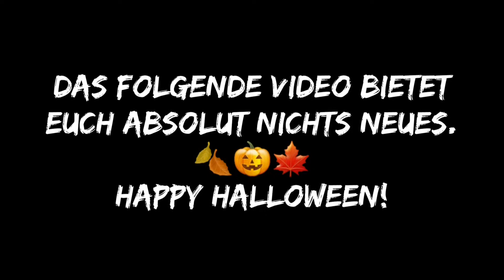🍁🍂 Dave's absolut nicht neue Halloween Film-Empfehlungen 🎃 Teil 6 🍂🍁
Hallo, Ihr Grusel- und Horrorfans ! 💀👻

🍂🎃🍁 Bis Halloween empfehle Ich Euch jeden Abend, einen Film für Euren perfekten Halloween Abend (Oder auch nicht). ^^

Viel Spaß mit diesem Video wünscht Dave's Movie Place! ✌🏻

✂️ Design & Schnitt: Dave's Movie Place
Outro: Der Movie Picker

➡️ F'n Freaks Merchandise findet Ihr hier ⬇️

👕 🧢  FummelShop ! Beste Qualität 👍🏻

⚠️ - Wir übernehmen keine Haftung für mentale Schäden nach dem Besuch auf diesen Kanälen - ⚠️